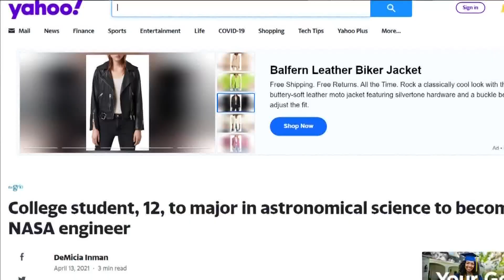13-year-old girl gets accepted into medical school: 'I want to leave my mark on the world'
At 13 years old, Alena Analeigh is making history as the youngest black person to get accepted into medical school in the United States.

In just one year, Alena has already finished two and a half years of college by taking a full course load at Arizona State University and Oakwood University.